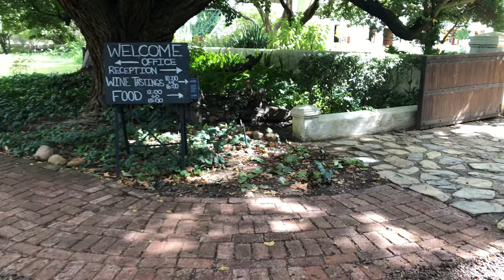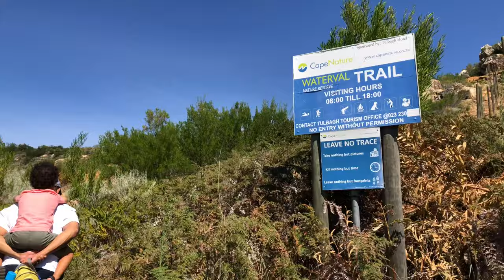Tulbagh, Western Cape - Family-friendly Things To Do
We explored the charming town of Tulbagh in March for our little boy’s 4th birthday. It was our third time and it seems this town just keeps getting better!

Places featured in the video:
Eikelaan Cottages
Montpellier Wine Estate
Obiqua restaurant at Duikersdrift
Waterval Hiking Trail

Thank you for for watching!